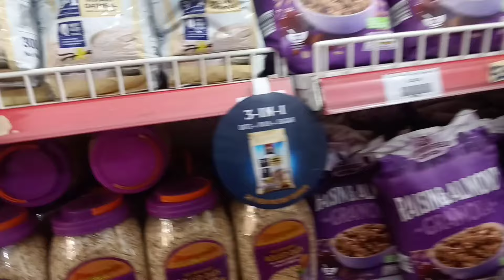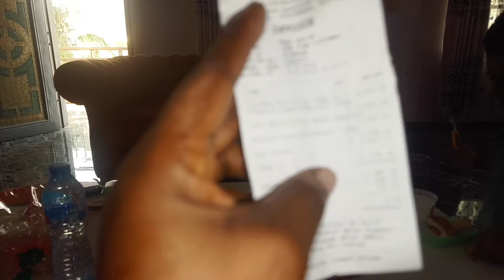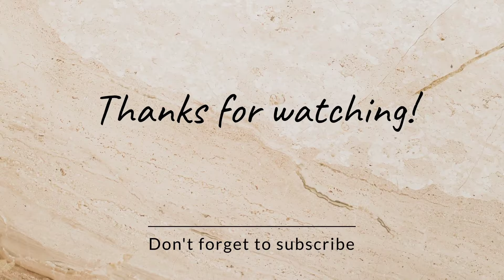VLOG! A DAY IN OUR LIVES||SATISFYING MY CRAVINGS|| HOW I SPEND TIME WITH MY KIDS | LIFE IN AWKA 🇳🇬